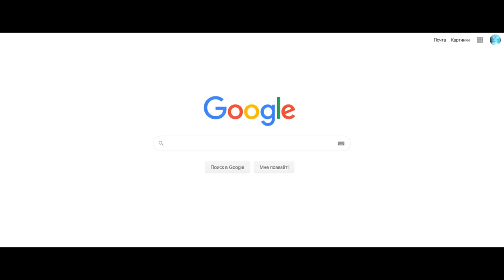Как сохранить свои видео на ютюбе навсегда